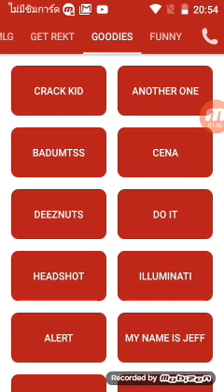มาไม่ฮุ้ก